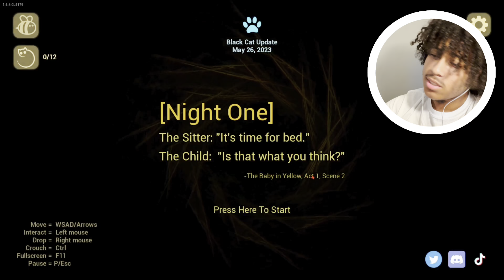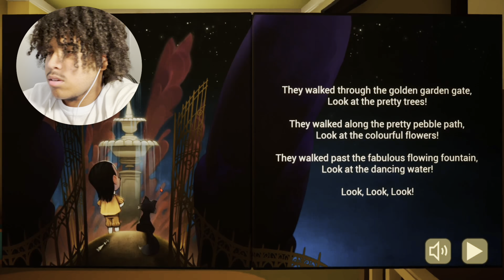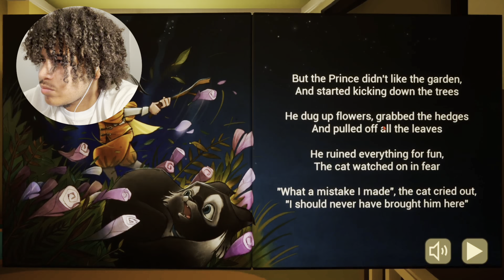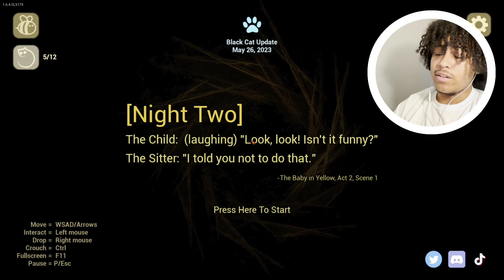Demonic Baby! [The Baby In Yellow] pt.1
Top Tier OVE Content